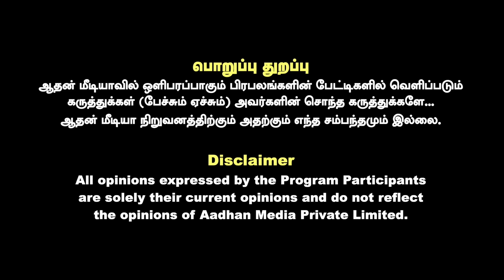சீமானுடன் கைக்கோர்க்க போகிறாரா விஜய் ? | ரவீந்திரன் துரைசாமி | Aadhan News